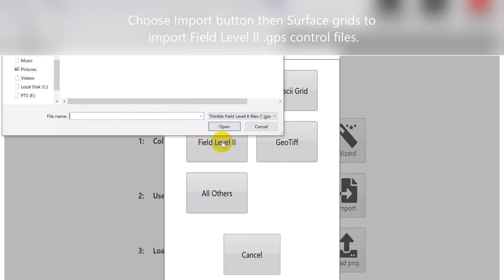Importing Xml & gps file types into T3RRA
Import Xml & gps file types into T3RRA

Choose Import button then Survey data to
import FieldLevel Xml files.
Choose Import button then Surface grids to
 import Field Level II .gps control files.